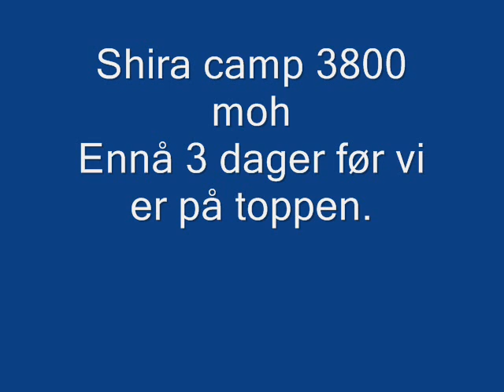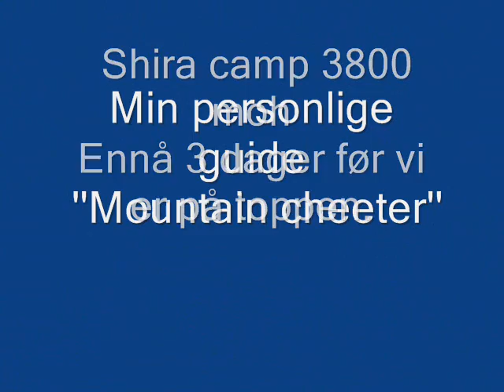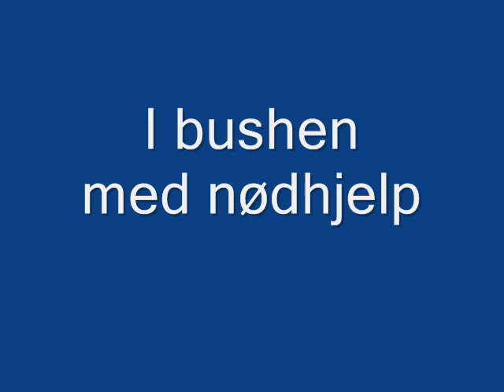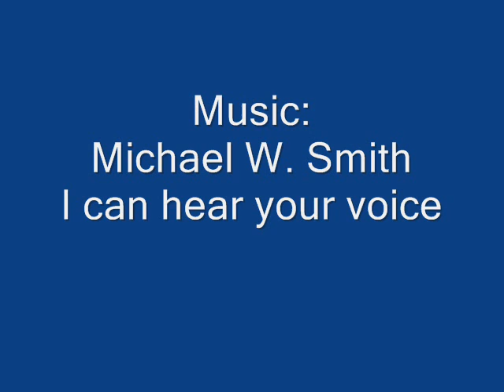Kilimanjaro 5895 moh. Feb. 2006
6 days tripp to the topp of Kilimanjaro